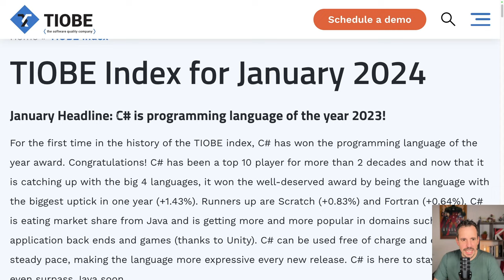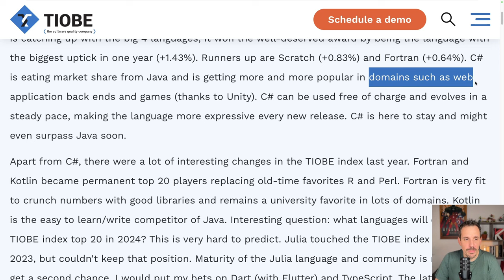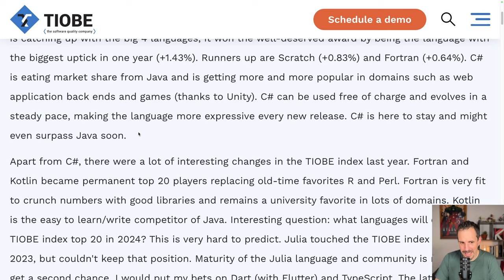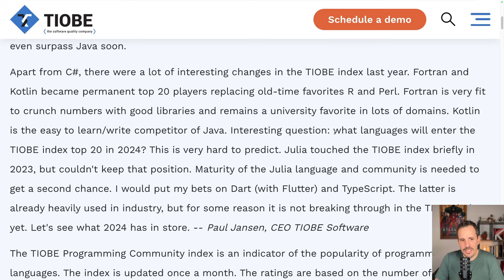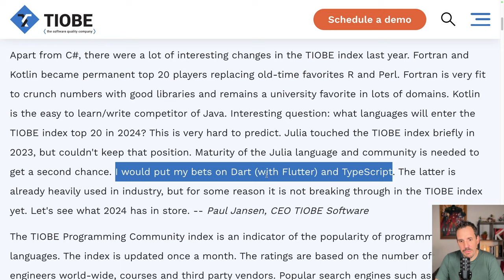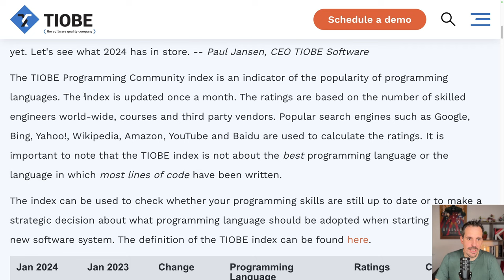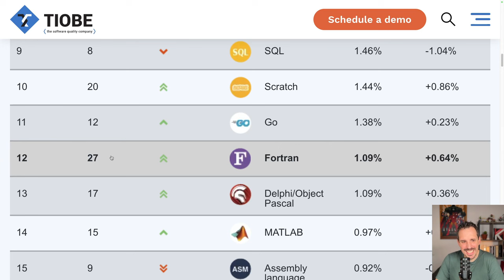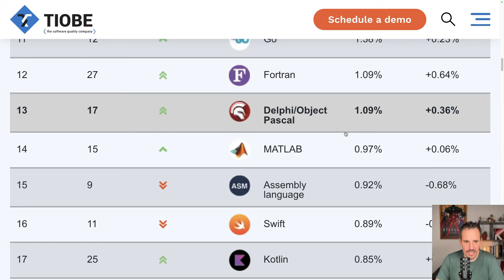C# es el LENGUAJE de programación más POPULAR de 2023 📈 según el TIOBE Index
🎁 Domina el desarrollo multiplataforma con Kotlin entrando a esta masterclass gratuita

Cada mes, el TIOBE Index publica las tendencias de los lenguajes de programación más utilizados, basados en distintas métricas y contenido en línea.

El del mes de enero es bastante especial, porque hace un resumen de lo que vimos el año pasado y compara la progresión de los lenguajes durante ese año.

En este vídeo te muestro cuál ha sido esa progresión, así como las tendencias que podemos esperar en 2024.

1️⃣ Hasta donde llega el ecosistema de Kotlin
2️⃣ Cómo desarrollar Apps Multiplatform
3️⃣ Te mostraré la ruta más fácil para aprender Kotlin y KMP